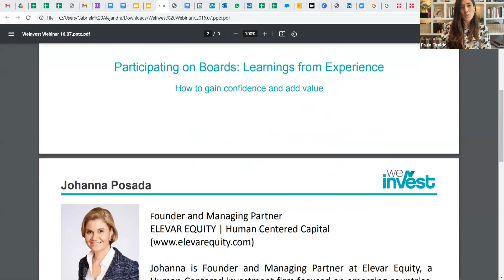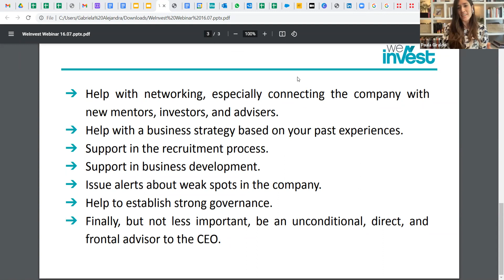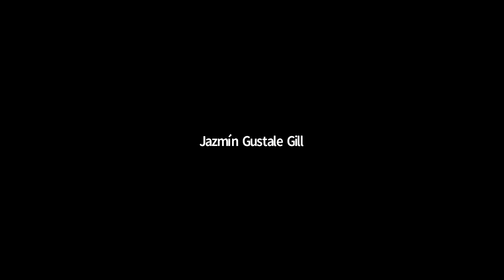Participating on Boards: Learnings from Experience - Johanna Posada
WeInvest Webinar